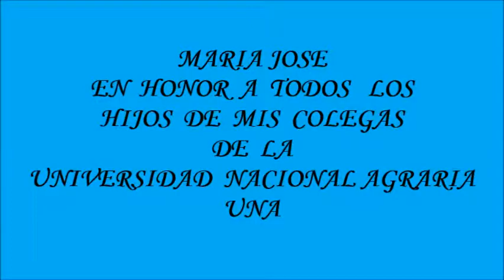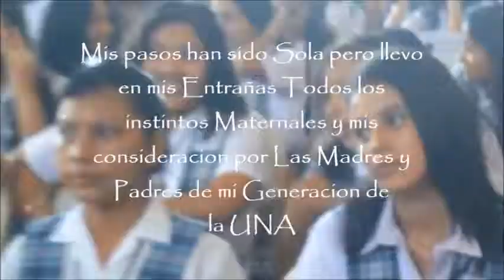MARIA JOSE EN HONOR A TODOS MIS COMPAÑEROS COLEGAS DE LA UNIVERSIDAD NACIONAL AGRARIA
El dia 12 de Diciembre del presente año fui invitada por una gran Amiga de Nuestra carrera de AGRONOMIA es primera vez que asisto a algo asi. se me Hiso tierno y hermoso ver a las hijas de varios colegas. Me llene de Nostalgia puesto que por esa edad estuvieran mis Hijos pero Dios No lo quizo así. pero estoy feliz y orgullosa por lo que ellos viven y la historia que me toco vivir, Verlos orgullosos con hijas con excelencias académicas aun me puso feliz, reencontrarme con varios colegas y conversar con ellas NO TIENE PRECIO.